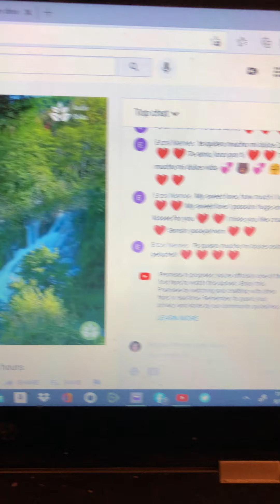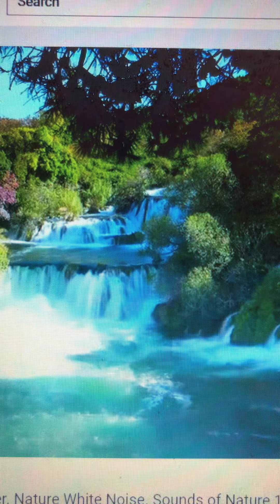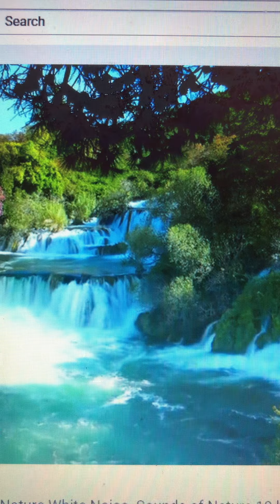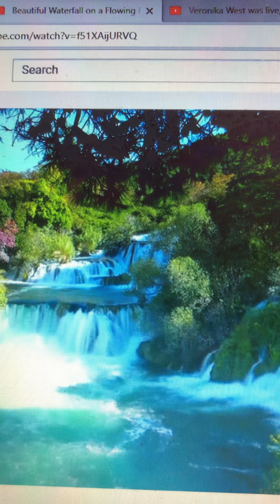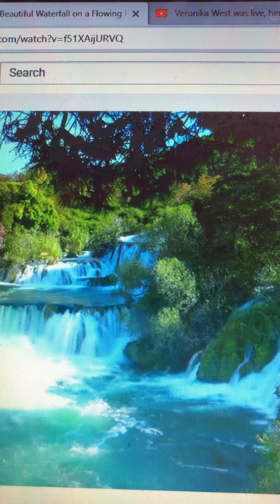Confirmation From Jesus